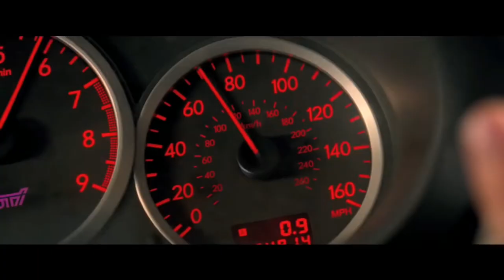Alex Ferrari - Bara Bere | Remix | Baby Driver [Chase Scene]